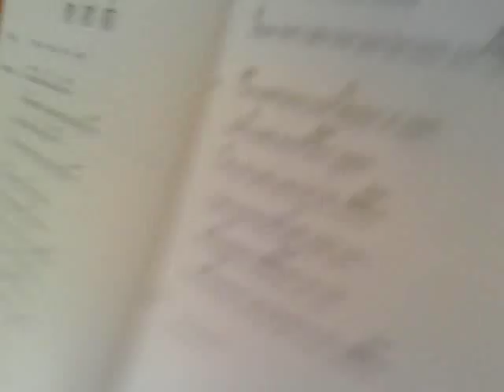'Jolene' Ukulele version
Right. Straight off, gotta say. This is what happens when you let a five year old video you!
You end up with Top Billing but with special 'finger' effects, and 'rotate-a-screen' visuals!

However this is Dolly's 'Jolene' with a hefty nod towards Mr Jack White. It is in the higher (and harder) key of Am, could have played it in Dm and lost the falsetto but hey, where's the fun in that?!

Enjoy...or smile...preferably both!